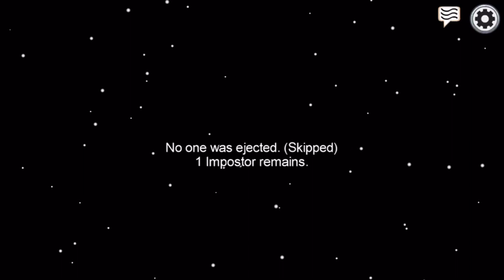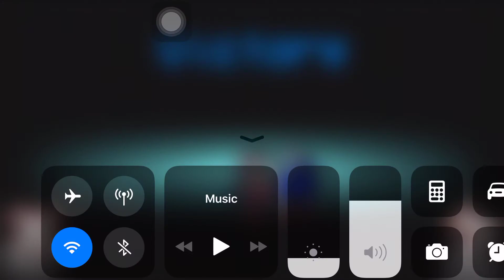Among Us But I Accidentally Killed On Camera [No Commentary] | ImNerd Gaming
Among Us But I Accidentally Killed On Camera  [No Commentary]

Gg😁
Mission accomplished 😎 #13
Xoxo, ImNerd Gaming

*** More Info About Among Us:

Among Us is an online multiplayer social deduction game developed and published by American game studio Innersloth.

Among Us takes place on a spaceship in outer space. There are two types of roles: The Impostors and The Crewmates. The Game requires four to ten players to start a match with up to three Impostors.

A match can also  take place on one of three maps: a spaceship called "The Skeld", a headquarters building called "MIRA HQ", or a planet base called "Polus". A fourth map, The Airship, has been announced on December 10, 2020 and is planned to be released in early 2021.

The Impostors' objective is to eliminate players and Sabotage using either aggressive, defensive, or passive tactics before the Crewmates complete all of their tasks or discover everyone's true identity.

The Crewmates' objective is to complete all of their tasks while figuring out who The Impostors are. All tasks are mainly visual and provide a fine user-friendly interface for players of all levels and ages.